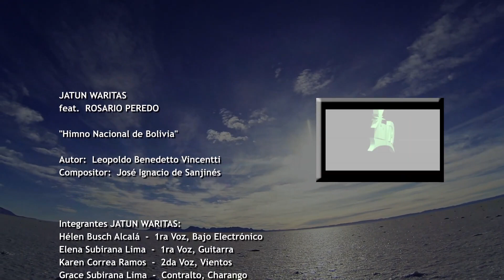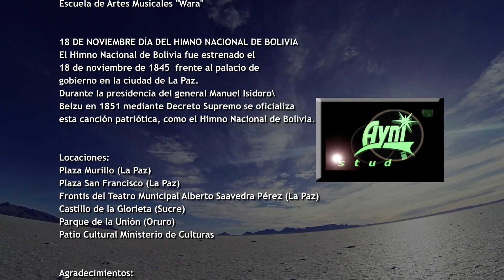JATUN WARITAS con ROSARIO PEREDO - Himno Nacional de Bolivia (1080p) 17 de Nov. 2023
Himno Nacional de Bolivia (Letra de José Ignacio de Sanjinés, Música de Leopoldo Benedetto Vincentti, interpretado por el grupo femenino juvenil orureño JATUN WARITAS y ROSARIO PEREDO (Vídeo clip realizado por AYNI STUDIOS, subido al internet el 17 de Nov. de 2023 años por AYNI Studios).